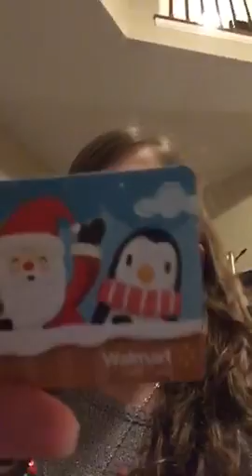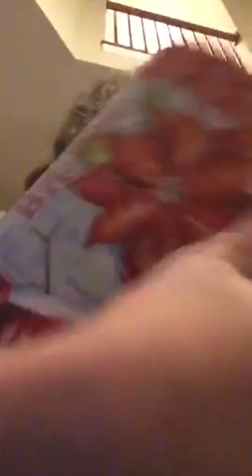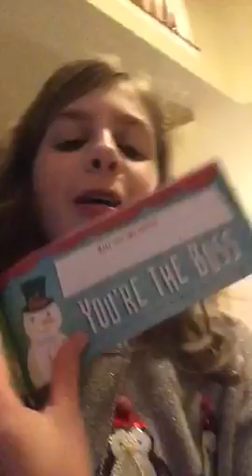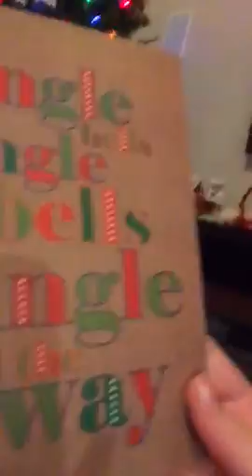Sparklemas day 23